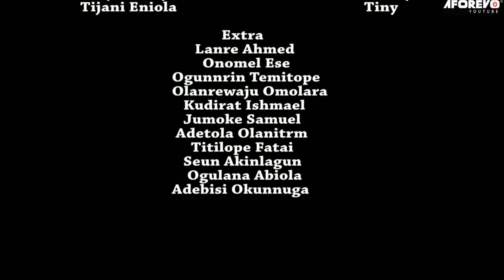WOMAN KING - Nigerian Yoruba Movie Starring Fausat Balogun | Jaye Kuti | Yomi Fabiyi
When her father dies she will become king. Starring Fausat Balogun | Jaye Kuti | Yomi Fabiyi